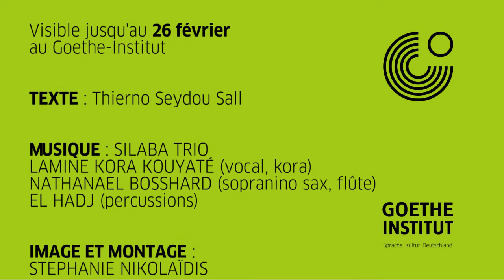Exposition "Magic Land 4 - Inhabitant" de Mél-Odile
Le poète Thierno Seydou Sall nous parle avec ses mots de l'"inhabitant". L'exposition de Mél-Odile est visible au Goethe-Institut jusqu'au 26 février 2016.